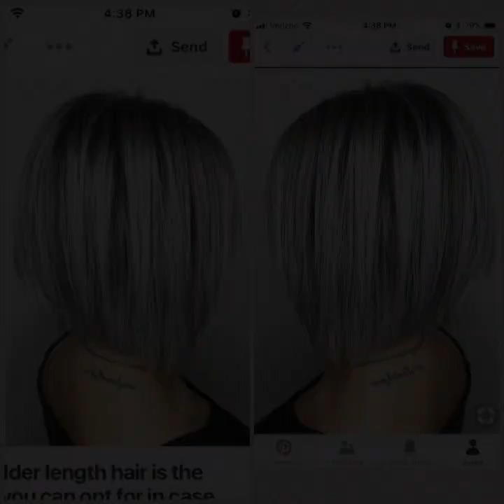40 Popular Short Haircuts For Women 2023 2024 | Trendy Haircuts Transformations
40 Popular Short Haircuts For Women 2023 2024 | Trendy Haircuts Transformations